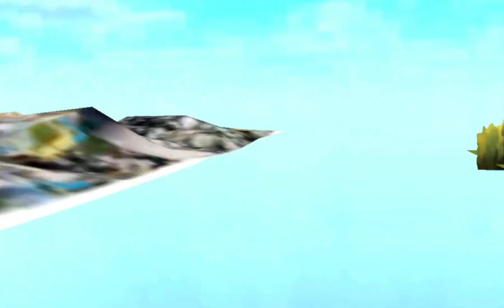Scary Stranger 3D update Garbage Dump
Welcome to Starlight_Sparkle 🎮✨! Your ultimate destination for all things gaming! Dive into thrilling gameplay, explore new updates, and experience epic adventures with our detailed walkthroughs, tips, and tricks. Whether you're a hardcore gamer or just looking for some casual fun, we've got something for everyone. Game on! 🎉👾🕹️